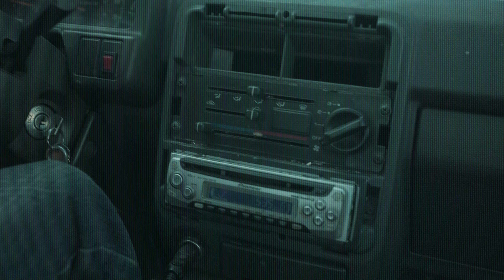Tapes-One2 - Let's Forget (OFFICIAL MUSIC VIDEO)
Produced By: SPVCEMAN

Mixed/Mastered By: Chris Dean

Filmed By: KnowUrWorth

In this video; I played the role of a struggling, depressed man. A person with a negative mentality stuck in a routine of battling his own thoughts. Using temporary remedies such as drinking alchol and smoking weed to function on a daily basis.

He had no feelings. He used substances before work, didn't do what the boss asked and  was caught in a whirlwind of emotions. He ended up arguing with the boss, quiting his job and resorting to his normal habits.

Before he drives home, he calls his friends and tells them about the situation. He drives up to the house as they are already present when he arrives. They talk to him about how he's been "different" lately. he realizes his own mistakes and works on correcting them.

Special Thanks To:
Jordan
Holly (letting me borrow the car)
Travis & Lady Legs (letting me borrow the trailer)
Tracy
Darrell
Jason
Jenny